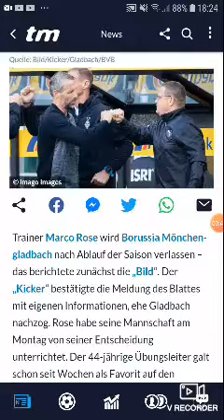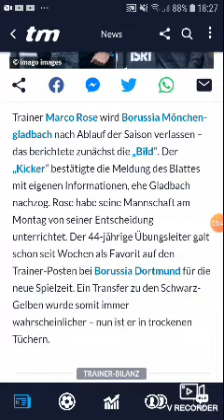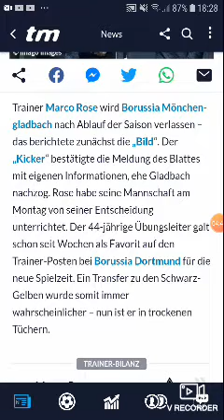Marco Rose wird neuer Trainer von Borussia Dortmund Meine Meinung